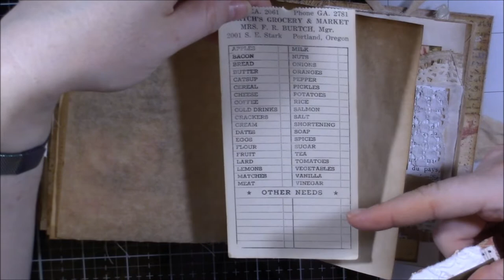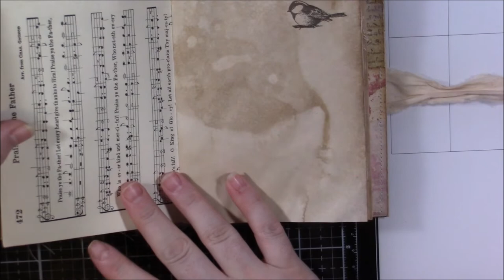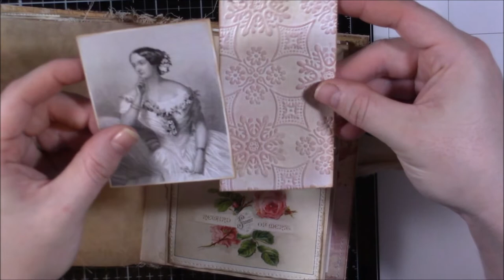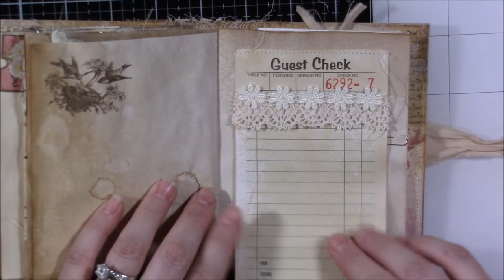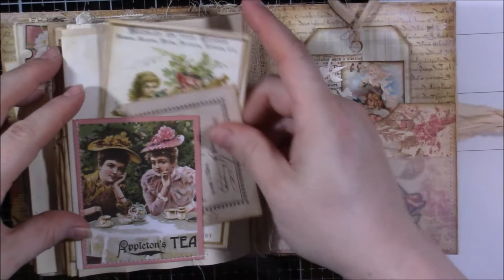Happy Mail!!!! Birthday Junk Journal from Kim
This beautiful journal was so lovingly sent to me by the lovely and talented Kim

Hugs,
Steph